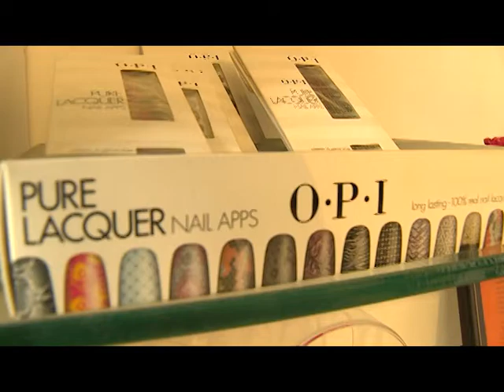MISS UNIVERSE JAMAICA 2014: DAVIA LYNCH